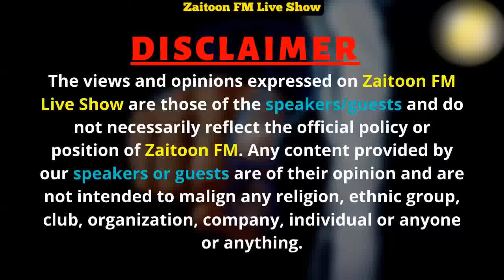Tehreek e Jadeed Exposed | Friday Sermon of Mirza Masroor Qadiani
A K Sheikh exposing qadiani tehreek e jadeed in zaitoon fm live show with brother Omar Khan Ex Ahmadi.

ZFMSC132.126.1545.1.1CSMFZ